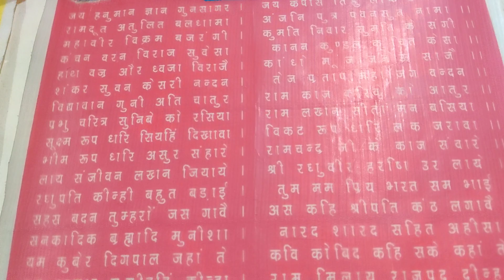नशा मुक्ति केंद्र के लिए सम्पर्क करें फोन /9560579108 कृपा शेयर ओर सशकराब करें धन्यवाद